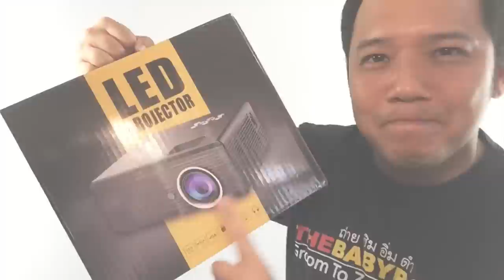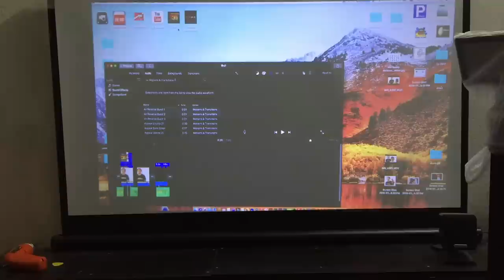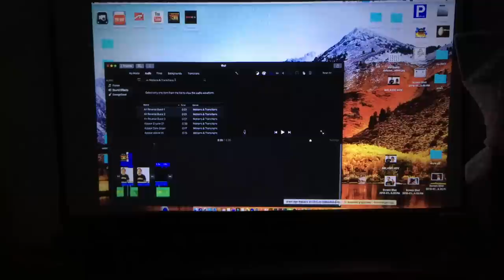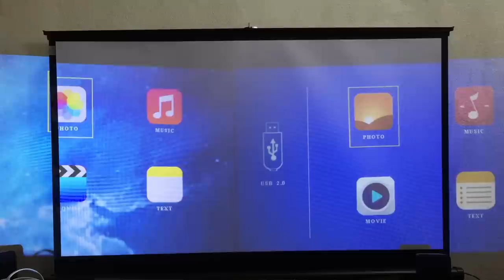โปรเจคเตอร์ภาพชัด SD70 nanotech 2300 lumens : รีวิวทดสอบ by T3B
จ่ายเงินเบาๆ ก็ได้โปรเจคเตอร์สว่างๆได้ 2300 lumens จอใหญ่กว่าชัดกว่า  ตัวนี้ Projector SD70 ใหม่ล่าสุด 2018 มาดูกันครับว่า สว่างชัดแค่ไหน
ซื้อ SD 70 สั่งได้ตาม Link นี้ครับ

สว่างกว่าใคร 2300 lumens
ดูสบายตา ชัดกว่าจอ LCD
ขยายจอใหญ่ได้  4 เมตร
ดูรีวิวแล้ว